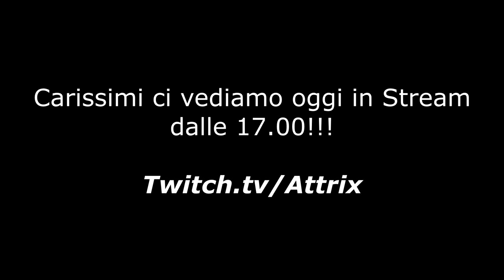Vedere questo video potrebbe farti comprare HERCULES...... | Marvel Snap ITA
- Vai su per acquistare 2 anni di NordVPN con uno sconto esclusivo + 4 mesi extra sui piani biennali: UNICO MODO PER COMPRARE GOLD IN VALUTA FILIPPINA

-SONO TROPPO TROPPO FELICE di annunciarvi una nuova Collab con il top store online per la vendita di Manga in lingua italiana e giapponese. Approfitta del codice sconto: ATTRIX e shoppa subito i tuoi manga preferiti (Ogni volume avrà in omaggio anche la BUSTINA PROTETTIVA) e taggami nelle STORIES per essere messo nelle mie storie in evidenza su INSTAGRAM!!!
Il 25 Dicembre abbiamo abbassato la soglia per la spedizione gratuita da 39€ a 29€ e per una spesa minima di 40 euro potrai scegliere tra un manga o un magazine giapponese tra piu di 50 disponibili!

[OFFERTA MOMENTANEA]

●●●●●●●●●●●●●● DECK ●●●●●●●●●●●●●●

troverete tutti i deck che utilizzo e i rispettivi codici.

●●●●●●●●●●●●●● SOCIAL ●●●●●●●●●●●●●●

●●●●●●●●●● SCHEDULE TWITCH ●●●●●●●●●●

Dal Lunedì al Venerdì alle 18:00!

●●●●●●●●●●●●●●● INFO ●●●●●●●●●●●●●●●